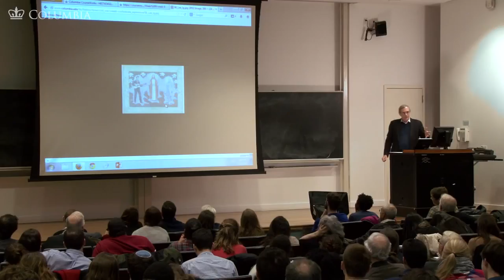Civil Rights Movement MOOC Confederate Politics The Civil War and Reconstruction, 1861 1865